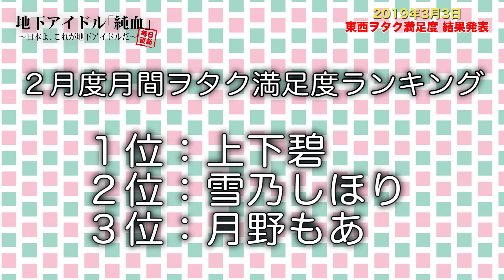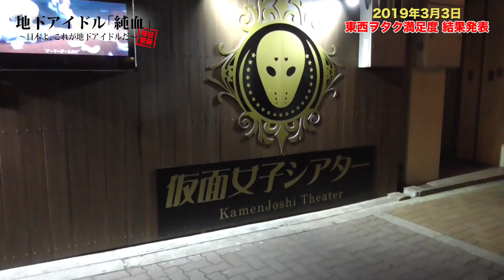純血1899話 仮面女子『２月度月間１位 上下碧！東西ヲタク満足度 結果発表』2019年3月3日